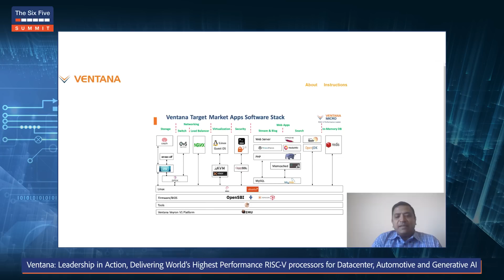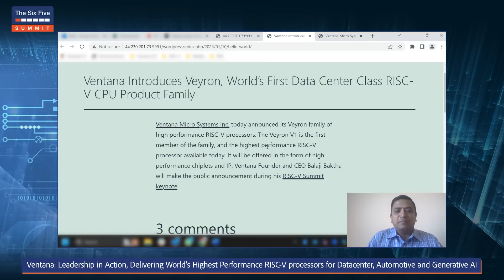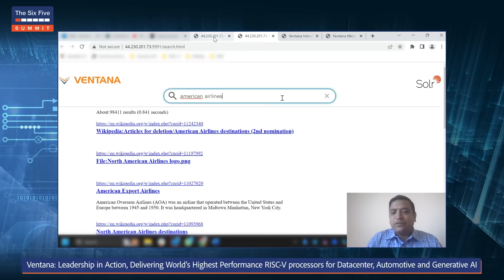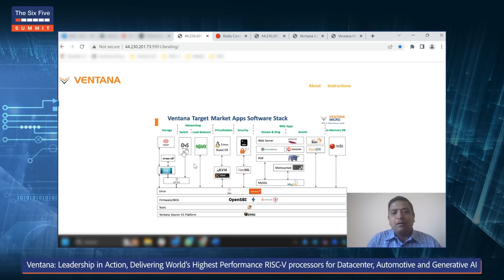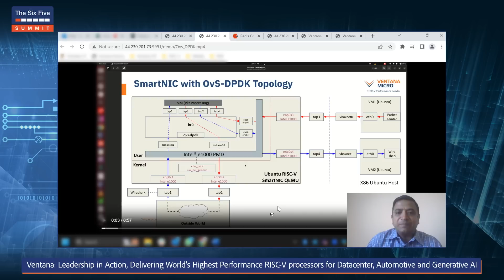Ventana: Leadership in Action, Delivering World's Highest Performance RISC V Processors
Ventana's story is essentially one of leadership. Leadership in the development of high performance RISC-V CPUs, leadership in pioneering chiplet technology and its adoption across the industry. In this spotlight session, Balaji Baktha, Greg Favor, Kumar Sankaran, and Travis Lanier walk through Ventana's impressive growth over the last few years, and detail how the company is not just keeping pace with the future, they are actively building it.